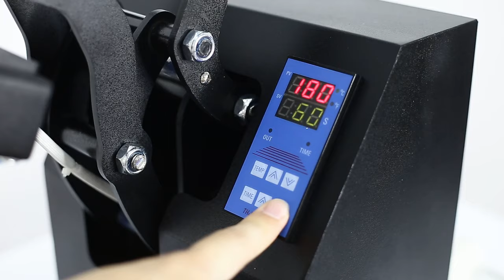how to use hat press machine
6x3 Inch Hat Press Heat Press Machine with Digital LCD Timer Hat Cap Sublimation Digital Clamshell Cap Press Machine